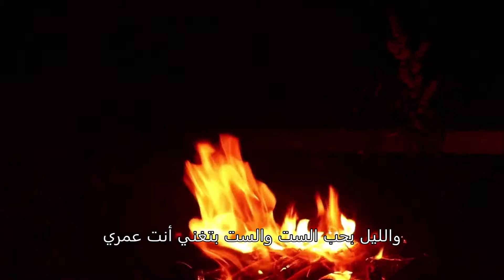قضينا ليلة كاملة على شاطئ البحر 😊رحلة تخييم في جزيرة ييلوي الجميلة في النرويج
An ordinary girl, coming from Syria to Norway, I live a simple life in the wonderful city of Moss, I post videos of our daily life, I try to make the world see how beautiful this country is.
I'm still a beginner, please forgive my mistakes in photography.